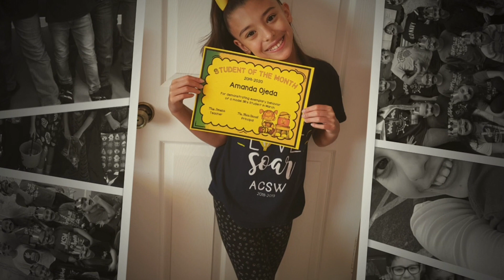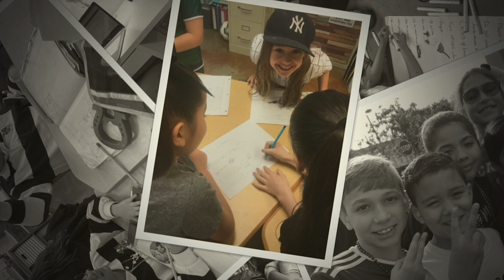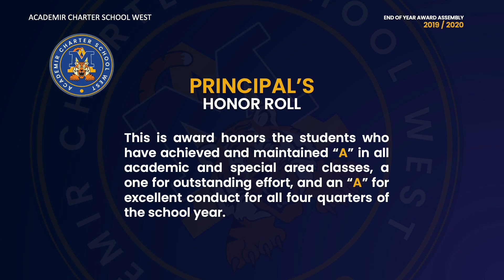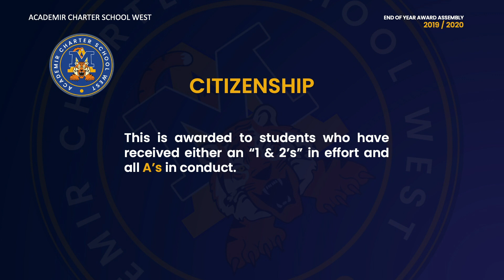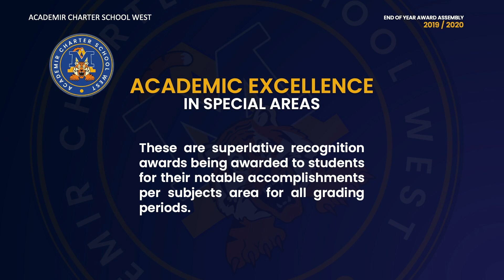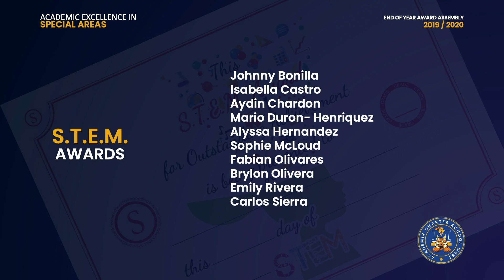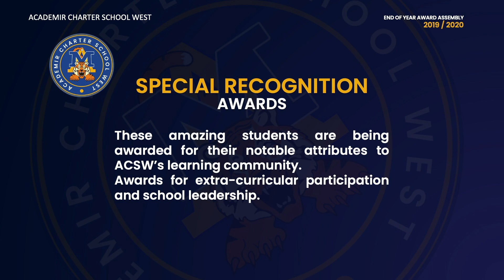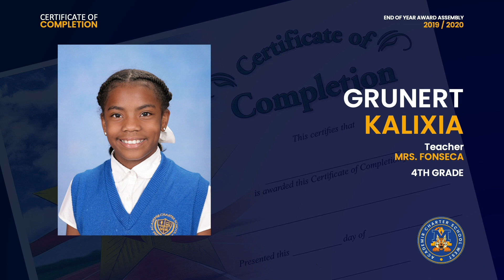4th Grade Promotion Ceremony 2019 - 2020 - AcadeMir Charter School West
4th Grade Promotion Ceremony 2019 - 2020 - AcadeMir Charter School West

To continue our annual tradition, on each grade level will be hosting their ceremony virtually! We cannot wait to celebrate our student’s accomplishments with our End of the Year Awards Ceremony!

This video is made for entertainment and educational purposes. Any action you take upon the information on this video is strictly at your own risk, and we will not be liable for any damages or losses.